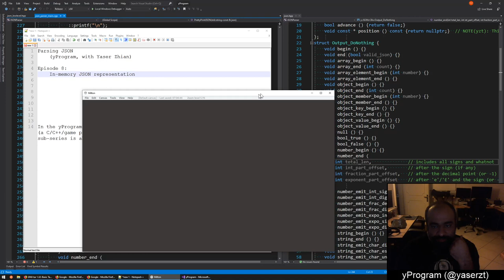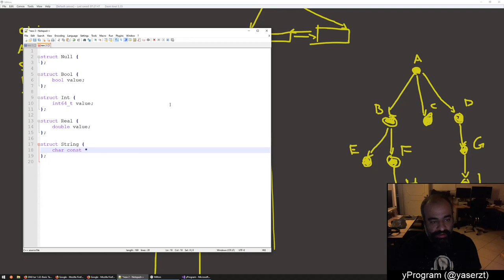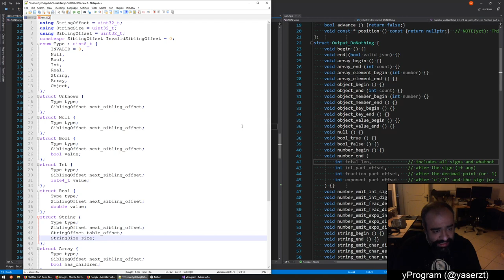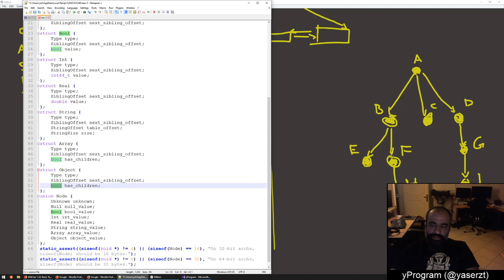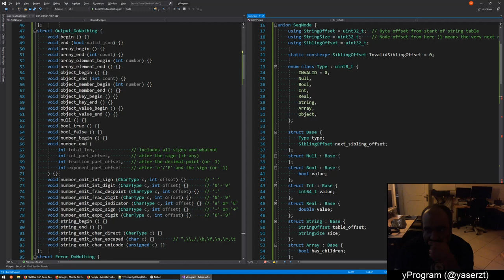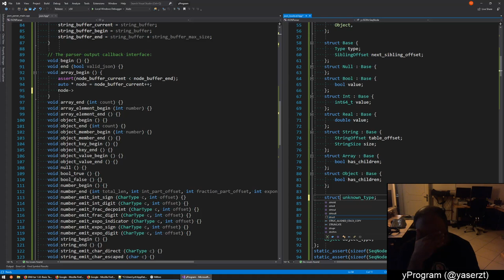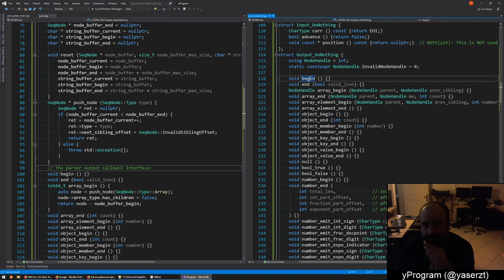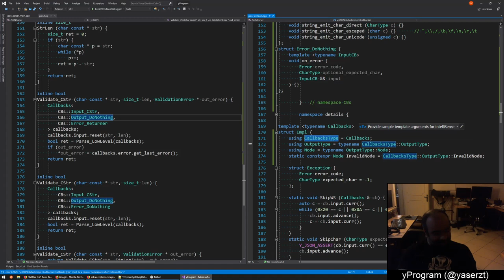yProgram #027 - JSON Parser #08 - 2019/10/07